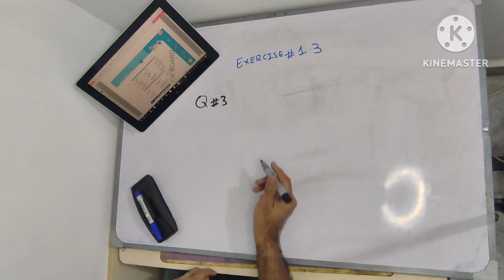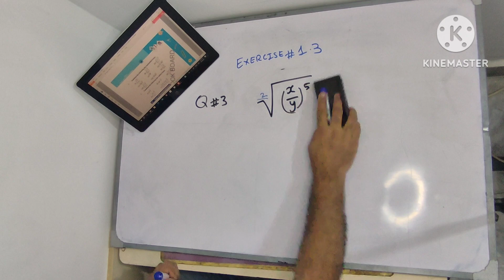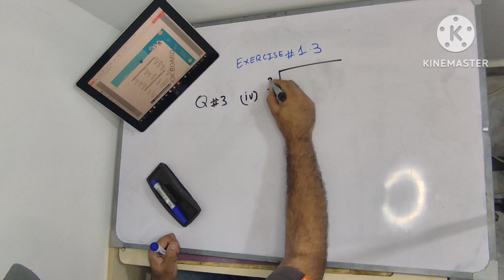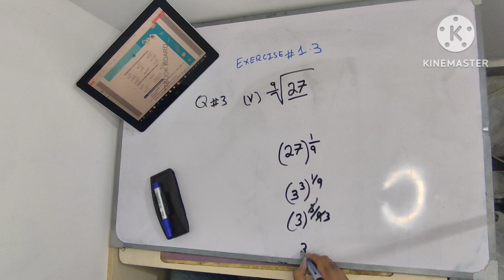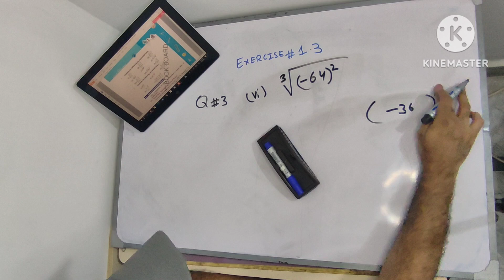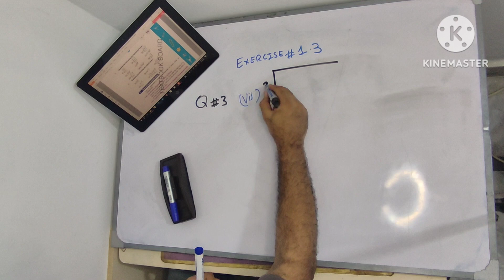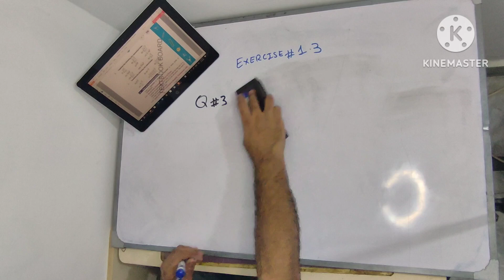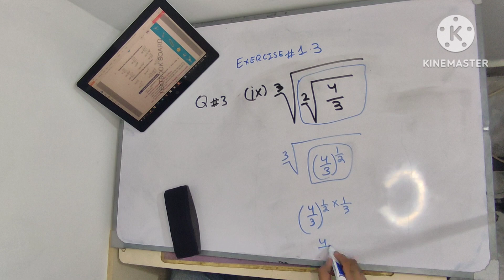REAL AND COMPLEX NUMBERS EXERCISE 1.3 QUESTION#3